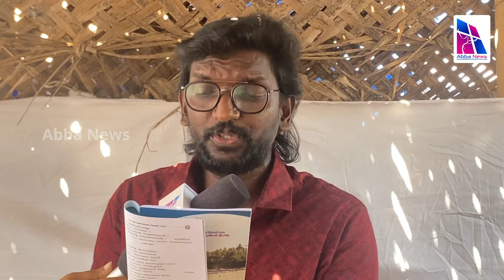അനിൽ കൈപ്പെട്ടുരിൻ്റെ വ്യത്യസ്തമായ ഒരു ഗാനം ഇക്കുറിയും ( 129-ാം മത് മാരാമൺ കൺവഷന്) ഉണ്ട്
അനിൽ കൈപ്പെട്ടുരിൻ്റെ വ്യത്യസ്തമായ ഒരു ഗാനം ഇക്കുറിയും ( 129-ാം മത് മാരാമൺ കൺവഷന്) ഉണ്ട് വിഡിയോ കാണാം If you have any question about us feel free to contact us via E-mail & Whatsapp we will respond within 24hr

Team Abba News